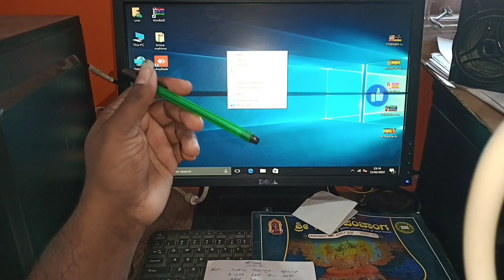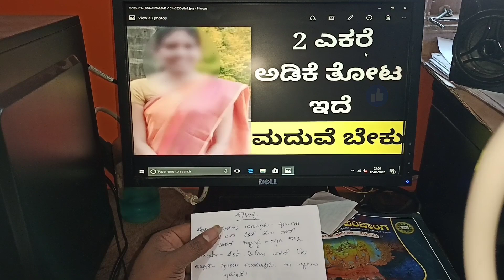saubagyavaru live 2ekare adike thoota ede / best aiyhi nodrappa